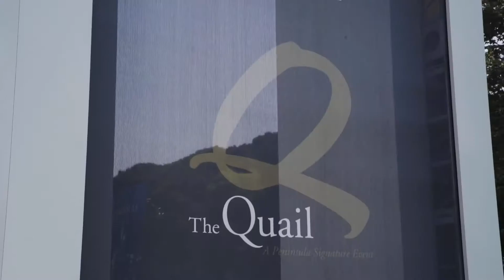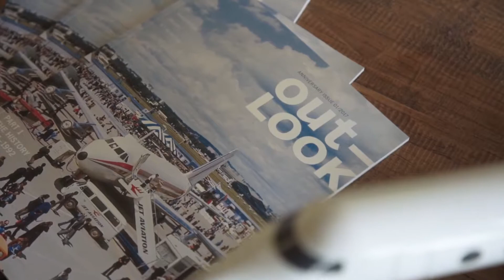Rolls Royce Pebble Beach Concours d’Elegance 2017 Recap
Rolls-Royce Limited owned a British luxury car and aero engine manufacturing business founded in 1904 by Charles Stewart Rolls and Frederick Henry Royce.